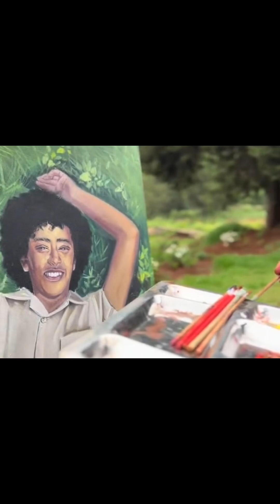Affini አፊኒ ፊልም ትዘታ ፊልም making Amharic movie